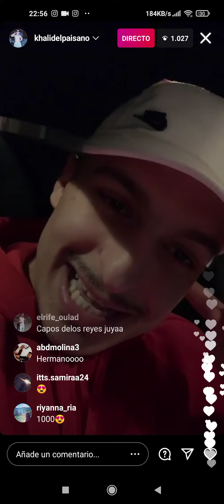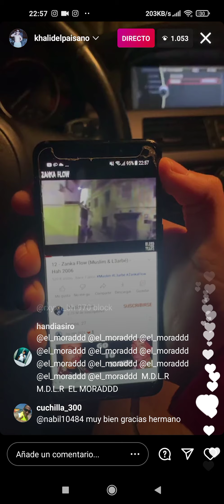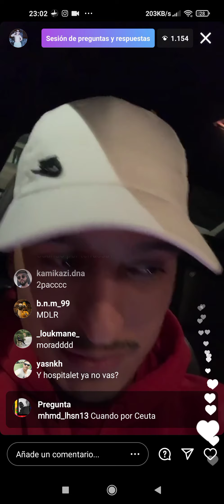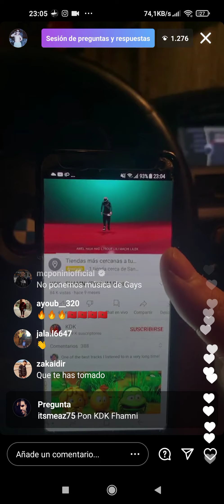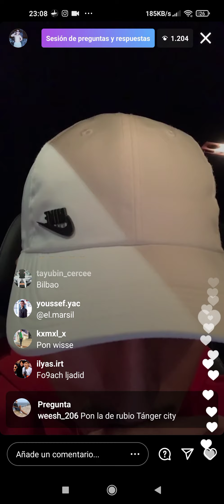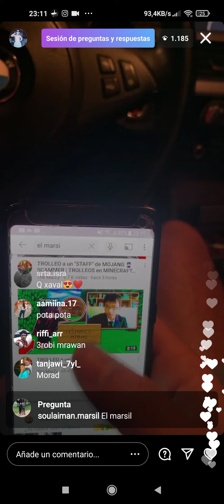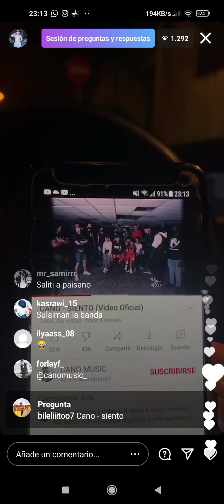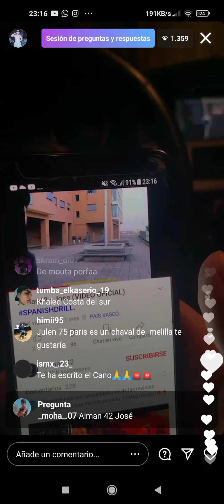EL PAISANO SE RÍE DEL MORAD EN (DIRECTO)🤣🤣